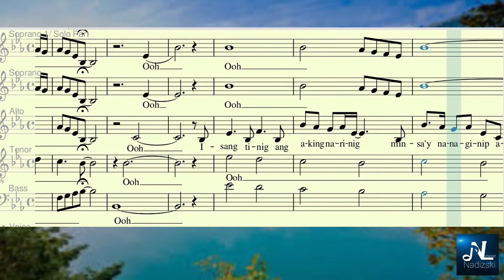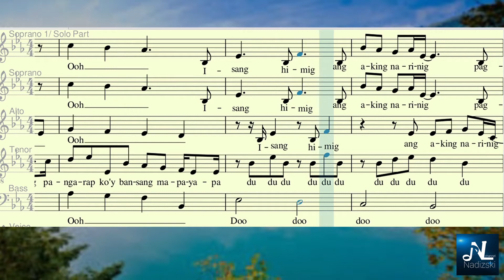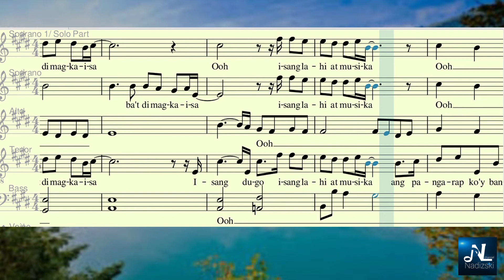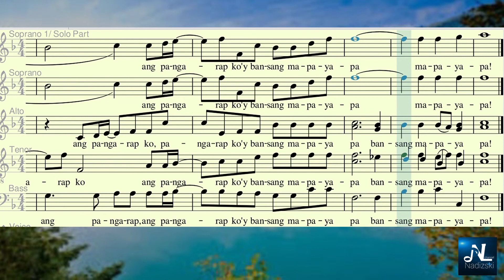ISANG DUGO, ISANG LAHI, ISANG MUSIKA_BASS 2 VOCAL GUIDE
Nadizski Channel